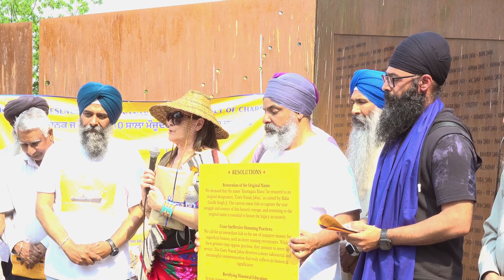Cecilia Point of xʷməθkʷəy̓əm (Musqueam) Honouring the Ancestors: Guru Nanak Jahaz ਗੁਰੂ ਨਾਨਕ ਜਹਾਜ਼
Restoration of the Original Name:
We demand that the name "Komagata Maru" be restored to its original designation, "Guru Nanak Jahaz," as coined by Baba Gurdit Singh Ji. The current name fails to capture the true struggle and essence of this historic voyage, and returning to the original name is essential to honor the legacy accurately.
Cease Ineffective Honoring Practices:
We call for an immediate halt to the use of taxpayer money for superficial honors, such as street naming ceremonies. While these gestures may appear gracious, they amount to mere lip service. The Guru Nanak Jahaz deserves a more substantial and meaningful commemoration that truly reflects its historical significance.
Rectifying Historical Education:
In true respect to our Gadri Babey, we formally request that academic institutions, cultural organizations, and museums rectify the historical record to accurately reflect the term Guru Nanak Jahaz. Proper representation of the chartered ship's identity is crucial for understanding our Punjabi Canadian heritage and ensuring the legacy of this historic voyage is preserved and honored appropriately.
By endorsing these resolutions, Wanjara Nomad aims to ensure that the legacy of the Guru Nanak Jahaz is given the recognition it rightfully deserves. It is our duty to preserve, learn, and share our history in a manner that respects the true essence and sacrifices of our Gadri Babey.